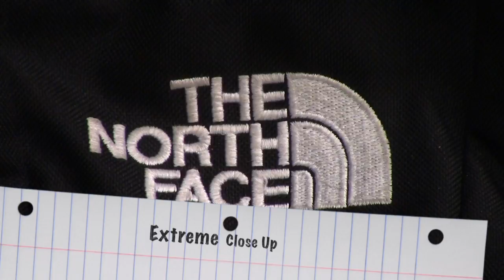Defreitas Basic Shots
This video is about Defreitas Basic Shots